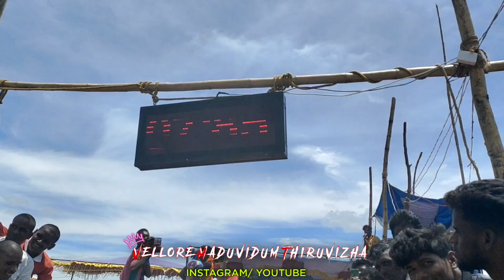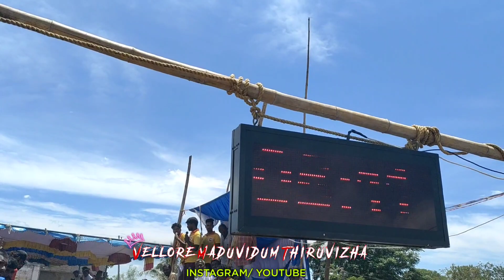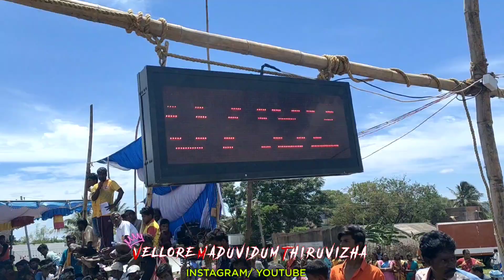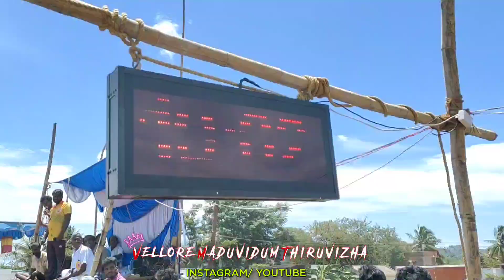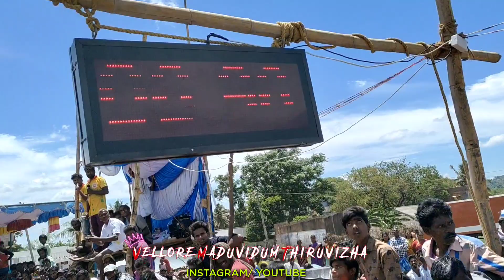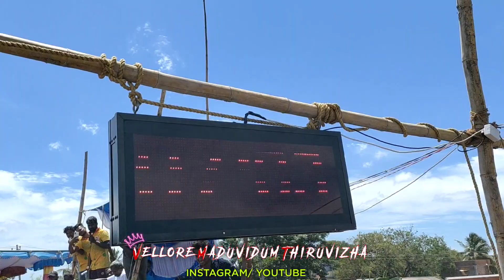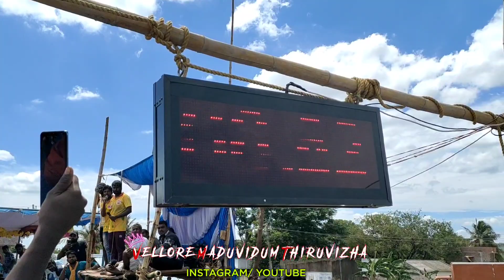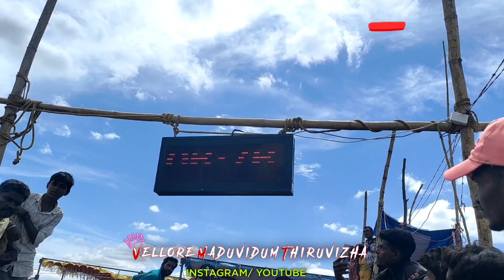ஜவ்வாதுமலை கானகநேரி எருதுகட்டு 2023 பகுதி-1 FULL VLOG 📸 மலைமாடுகளின் அட்டகாசங்கள்😱😱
நம்ம CHANNEL எருதுகட்டு மட்டும் பாய்ச்சல் காளைவிடும் திருவிழா... அணைத்து VIDEO பதிவிட செய்யப்படும் 👉 CHANNEL LA SUBSCRIBR PANNIKONGA 🙏🙏. இன்னும் பல செய்திகளை தெரிந்து கொள்ளுங்கள் 💥💥

eruthukattu live, vellore eruthukattu,